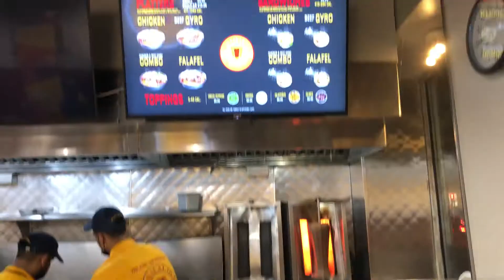I Tried Out The Best Halal in New York City and Reviewed It | Halal Guys